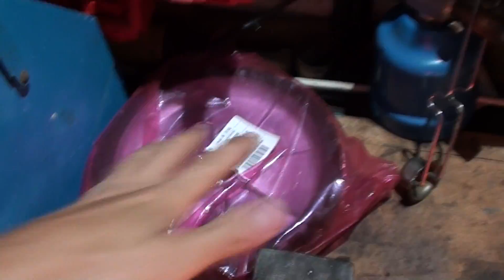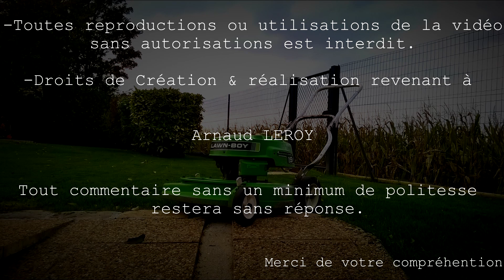•Husqvarna R53S Pro : à réparer avant utilisation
Achat de cette tondeuse 100% Mulching, réparations avant utilisation.